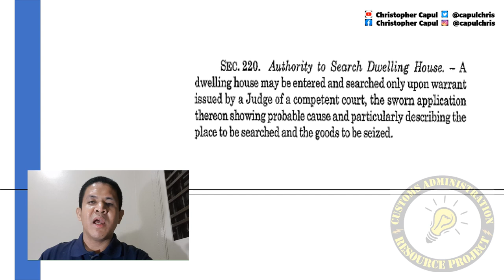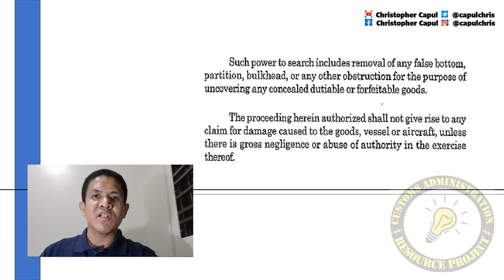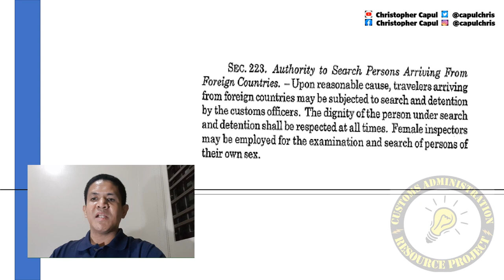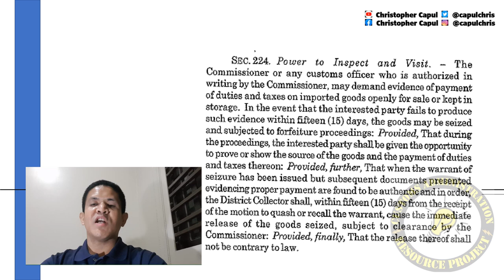Title II Ch 3 CMTA Sec 219 to 224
There are visual (linguistic) learners – those who learn by reading and writing.  And then, there are the auditory learners, or those who learn by hearing and talking.

These videos are designed for both, enabling you to read the text of the Customs Modernization and Tariff Act, and at the same time hear the text verbally.  Hopefully, this will become a useful tool for you in your journey towards mastery of the CMTA.